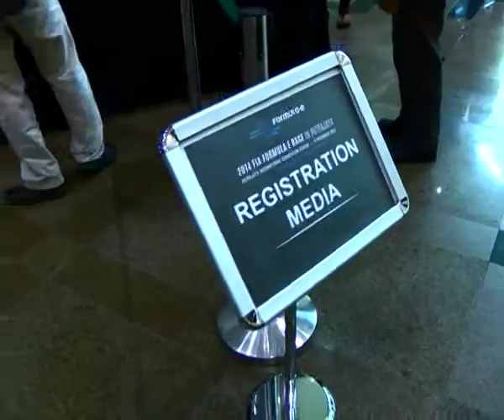FORMULA E Launching highlight